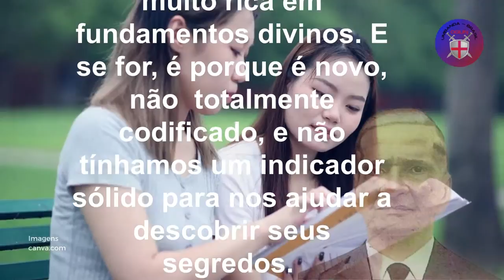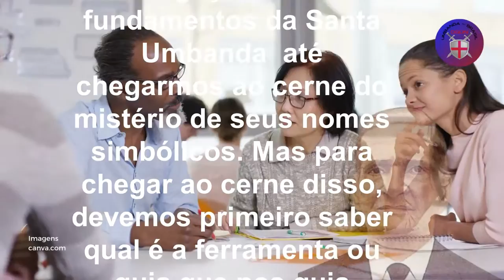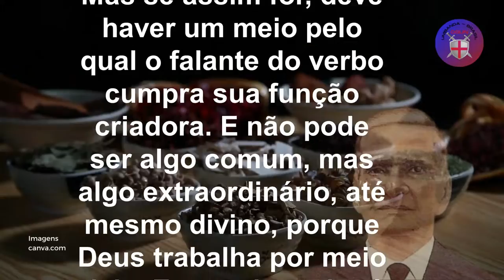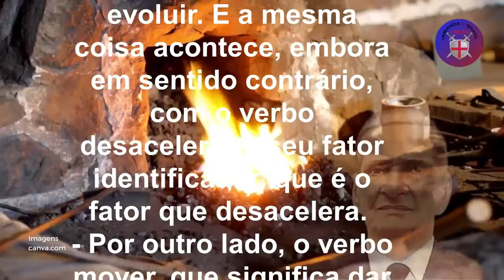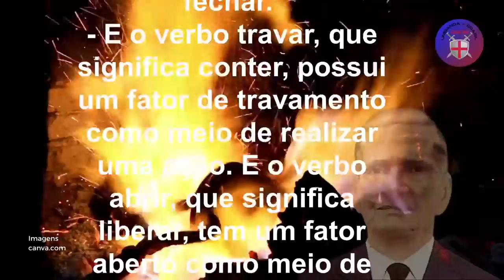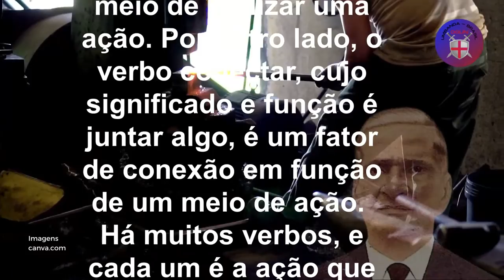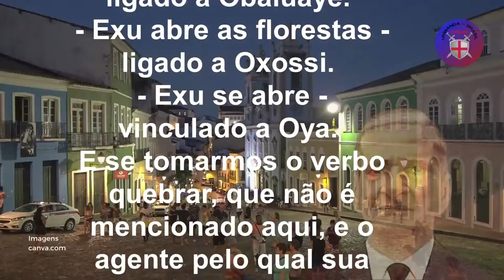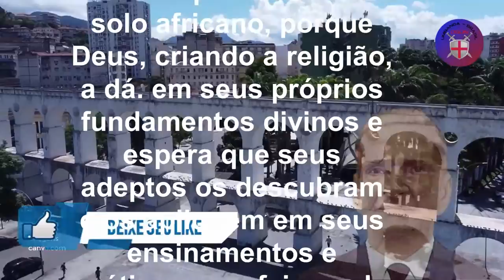OS FUNDAMENTOS DA UMBANDA SAGRADA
A Umbanda, embora não pareça à primeira vista, é uma religião muito rica em fundamentos divinos. E se for, é porque é novo, não  totalmente codificado, e não tínhamos um indicador sólido para nos ajudar a descobrir seus segredos.
Neste momento, um século após sua fundação por Zélio Fernandino de Moraes e Sr. Caboclo das Sete Encruzilhadas, os espíritos enviados nos entregaram as chaves fundamentais que abriram amplos campos para decifrar esses mistérios e iniciar sua verdadeira codificação. raciocinou bem  que talvez outras religiões usem essas chaves no futuro para desvendar seus  mistérios. Se não, vejamos:
1) A Umbanda tem nomes simbólicos para as linhas de trabalho espiritual formadas pela união dos espíritos.
2) As instruções de conexão não são apresentadas com outros nomes e são identificadas apenas por nomes simbólicos.
3) São todos feiticeiros perfeitos e possuem um poderoso meio de magia que usam para ajudar as pessoas que vão aos templos de Umbanda em busca de ajuda.
4) O médium umbandista recebe em seus trabalhos uma série de guias espirituais, cujas manifestações ou engajamentos são tão típicos que somente através deles já sabemos a qual linha pertence o espírito envolvido.
5) As linhas são muito bem definidas, e os Espíritos pertencentes à linha falam com o mesmo sotaque, dançam e gesticulam quase os mesmos, e realizam obras mágicas, cujos elementos se definem como próprios e mais ou menos os mesmo.
6) Cada linha está ligada a um orixá, e por seus nomes simbólicos reconhecemos quais espíritos da mesma linha estão ligados.
7) Ocorre tanto do lado direito quanto do esquerdo, todos regidos por orixás sagrados.
Com isso temos chaves importantes para continuar nossa investigação sobre os fundamentos da Santa Umbanda  até chegarmos ao cerne do mistério de seus nomes simbólicos. Mas para chegar ao cerne disso, devemos primeiro saber qual é a ferramenta ou guia que nos guia nessa busca, pois temos as linhas de Caboclos, Feiticeiros de Pretos, Infantis, Baianos, Boiadeiros, Marinheiros, Exú, Maçã girando, etc E esta chave mestra é chamada de "Atos de Deus". Antes de falarmos sobre os fatores ou seu significado, devemos abrir um pouco mais o escopo de  nosso comentário para explicar os mistérios de Santa Umbanda.